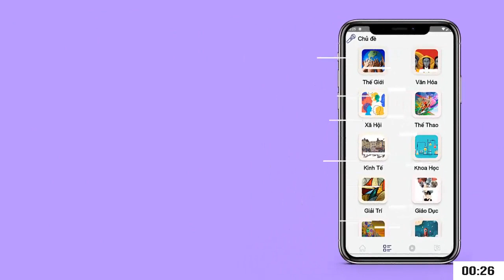Cô gái chăm chỉ đi xem mắt chỉ để tìm người giúp việc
Cô gái đi xem mắt và hứa hẹn với rất nhiều anh chàng chỉ với một mục đích là tim người "giúp việc" cho mình.